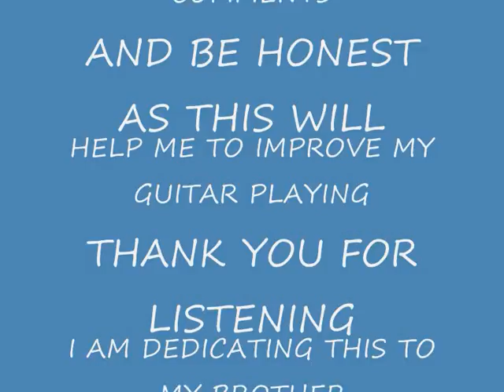YESTERDAY COVER BY MIKE DOWNING.wmv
A great Beatles classic from the 1960's